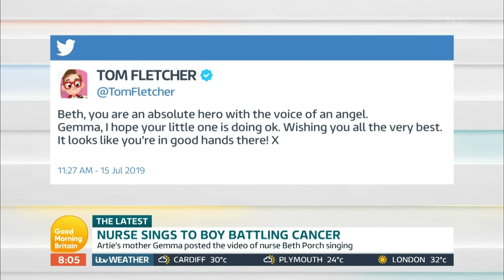Danny Jones Surprises Nurse Who Sings McFly Songs to Cancer Patients | Good Morning Britain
Beth Porch is a Great Ormond Street Hospital nurse who went viral recently as she was filmed singing to a cancer patient in the hospital. Gemma Vickerage filmed Beth singing to her three-year-old son Artie who has been diagnosed with a rare form of cancer. Beth, armed with her ukulele, performs for GMB and receives a wonderful surprise from McFly's very own Danny Jones.